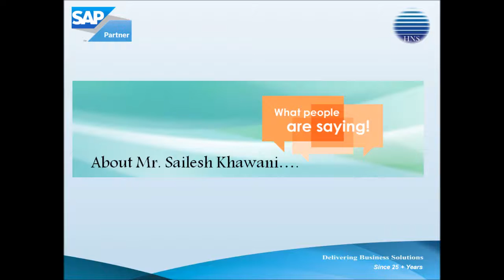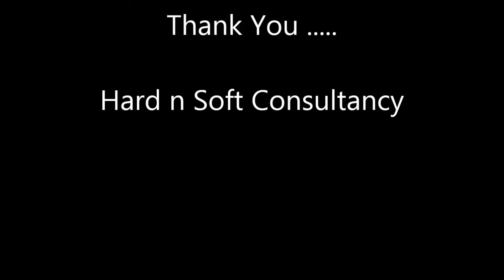Client Testimonial for Mr Sailesh Khawani